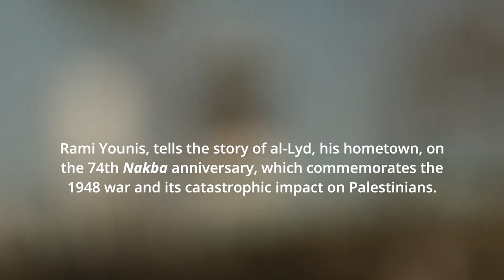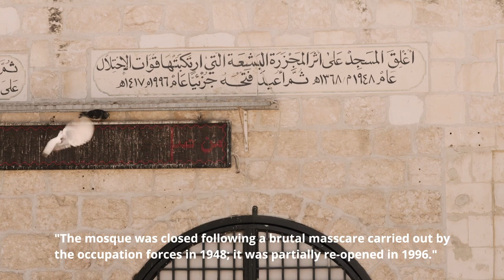What's the story? Rami Younis on the Nakba in Lyd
Marking the 74th anniversary of the Nakba (catastrophe), as Palestinians describe the 1948 war and its aftermath, Rami Younis, a Palestinian journalist and filmmaker from al-Lyd, in central Israel, tells the story of his hometown. Rami describes what motivated him, co-director Sarah Emma Friedland  and Executive Producer, Roger Waters, to make what they call a science-fiction documentary about the city’s past, present and an alternative future.